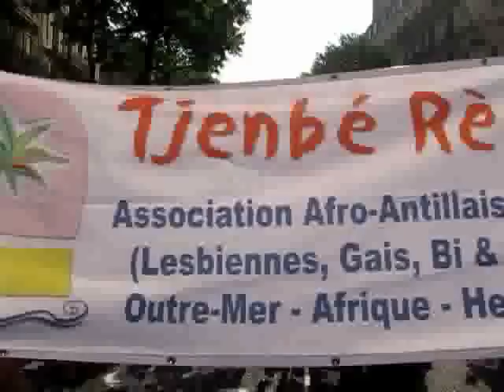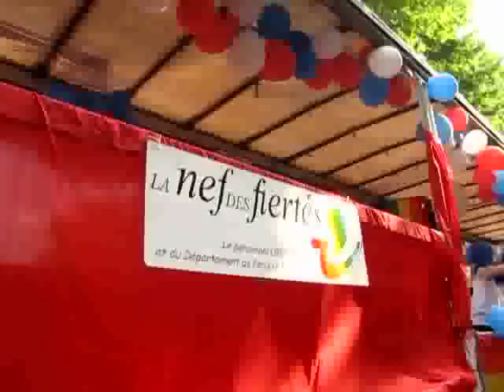Gay Pride Marche des Fiertés de Paris 2010.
Reportage web télévisée de la web tv francilienne - Réalisation journaliste Eric Minsky-Kravetz.
La Gay Pride 2010 ou "la marche des fiertés de Paris" a réuni environ 100 000 personnes dans les rues de Paris (34 000 participants, 65 000 badauds et 72 chars d'après la Préfecture de Paris). Extrait du reportage web télévisé du 26 juin 2010 à Paris de la web tv d'Ile-de-France tvidf.

La totalité de ce reportage de 80 minutes est diffusée sur la web tv

Cette vidéo insérée sur cette chaîne Youtube est la propriété exclusive de son auteur. Aucune intégration sur un autre site ni aucun téléchargement ni aucune copie ne sont autorisés par son auteur. Les contrevenants à cet avertissement s'exposeraient à des poursuites.